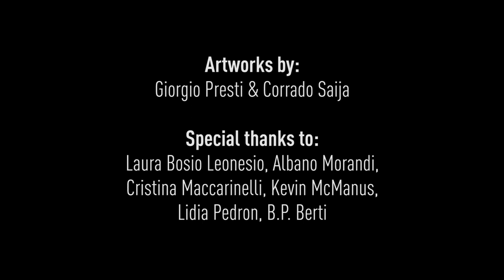G.Presti & C.Saija at Leonesia Contemporary Art (2018)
G.Presti & C.Saija - Personal Exibition at Leonesia Contemporary Art
Puegnago del Garda, BS, Italy (2018)

00:10 - Parallel
01:54 -
06:00 - Nacre de Son
08:40 - Seges